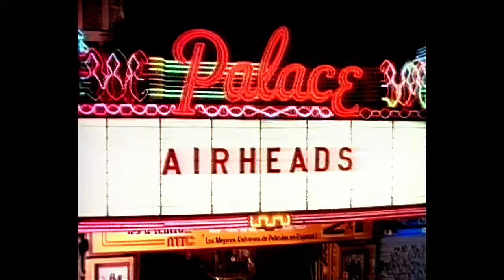Motörhead feat. Ice-T & Whitfield Crane - Born to Raise Hell (From Airheads) (Music Video) [HQ/HD]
"Born to Raise Hell" is a song by the British hard rock band Motörhead. Originally written by Lemmy Kilmister for the German band Skew Siskin, it plays over the opening credits of the 1994 film Airheads in which Lemmy makes a cameo appearance.

The song was released as a single in November 1994, featuring Lemmy, Ice-T and Ugly Kid Joe lead singer Whitfield Crane. The single features a radio edit, the original Bastards album version and the Dust Brothers Live and Funky Mix. A special 12" vinyl picture disc pressing was made, using the same picture as the CD single release.